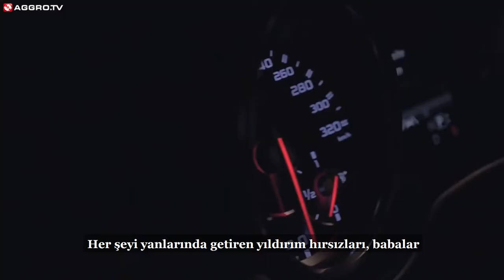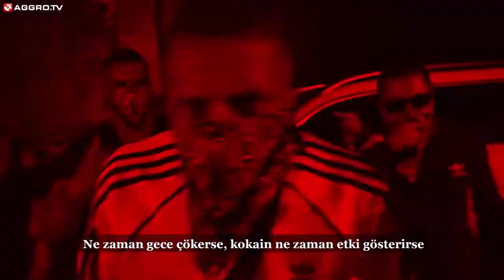AK AusserKontrolle - Immer wenn es Nacht wird (Türkçe Çeviri)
- AK AUSSERKONTROLLE -

- BAZI KELİMELER -

*Kapstadt: Cape Town, Güney Afrika'daki en eski şehirdir. Halk dilinde "Anne Şehir" olarak anılmaktadır. Güney Afrika’nın yasama başkentidir ve Batı Kap eyaletinin en büyük kentidir. Şehir, Cape Town Şehri adlı Metropoliten alan'ın sadece bir parçasını oluşturur. Güney Afrika Parlamentosu Cape Town'da bulunmaktadır.

*Fürstenwald: Almanya'da Brandenburg eyaletinde yer alan bir şehirdir.

*Ghetto Cose Nostra: İtalyanca davamız anlamına gelir. Aynı zamanda 19.yüzyılda Sicilya'da ortaya çıkmış bir mafyadır.

*Postbank: Deutsche Post'un finans kuruluşu. Merkezi Bonn'da bulunmaktadır. 2006 yılı itibarıyla toplam çalışan sayısı 25.000, cirosu ise 140.280 milyon Euro'yu bulmaktadır. Yönetim kurulu başkanlığı Wulf von Schimmelmann tarafından yürütülmektedir.

*Abiat: Bir çeşit uyuşturucu.

*Darby: Bir çeşit uyuşturucu.

AK AusserKontrolle - Immer wenn es Nacht wird Lyrics

[Part 1]

AK ist Mafia, Westberlin – Kapstadt
Ob Rap oder Chabdas, die Besten mit Abstand
Jetzt auf einmal macht hier jeder auf Brecher
Doch jeder weiß: Apple-Store, das war'n die mit Bandana
Breche ein bei dem Schlippsträger
Ganz allein ohne Mittäter, das heißt, ich teil' nur mit Tippgeber
Blitzbrecher, die alles Mitnehmen, Babas
Gas geben, AMG, Wildleder Nappa
CLS Benz, Chiptuning, drückt Brudi
Fünfhundert PS, gib Gummi
Hektik, Stress, im Fokus, bremms' nicht
Bestes Flex, hochprozentig
Du kennst mich, mit Cap und Bandana
Echter Verbrecher, das ist Rap nur für Männer
Lines für mein Pensum, Weißes im Zentrum
Sechs-fünf, jeder scheiß Bulle kennt uns

[Hook]

Immer wenn es Nacht wird, heul'n im Block die Sirenen
Die Cops woll'n meinen Kopf wie Hyänen
Immer wenn es Nacht wird, woll'n wir an die Scheine ran (ah)
Und ziehen uns die Highjacks an
Immer wenn es Nacht wird, fahren wir im Benzer vor
Meine Jungs fahren mit dem Vectra in den Apple-Store
Immer wenn es Nacht wird (ah)
Immer wenn es Nacht wird, immer wenn das Taş wirkt

[Part 2]

Mustang-Rap, klopf' den Staub von den Schultern weg
Ich pump' im Unterhemd und der Brustumfang wächst
Ausserkontrolle, das ist pure Gewalt
Das ist Ruhm auf der Straße, auf der Suche nach Gold
Absolute Verfolgung, Blicke, die weichen
Vermummte Gesichter, dunkle Gestalten
Im Audi durch Fürstenwald, mit dreihundert Sachen
Wir bringen Daule das Fürchten bei
Jetzt geht die Post ab, Ghetto Cosa Nostra
Kopf krank, stürme mit Pumpgun die Postbank
Harbi 7bdas auf Abiat und Darby
Gunshots, Kapstadt, Abstammung Mardin
Jetset-Diplomatie
Streck' Flex, Lidocain – innovativ
Anklage, schwarz auf weiß (schwarz auf weiß)
Seit Tag eins – Staat sein Feind!

[Hook]